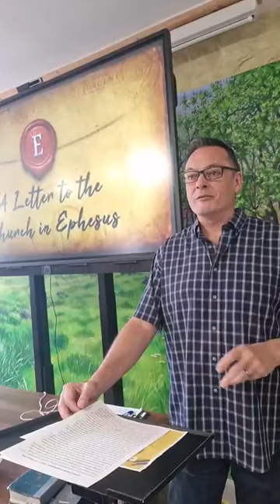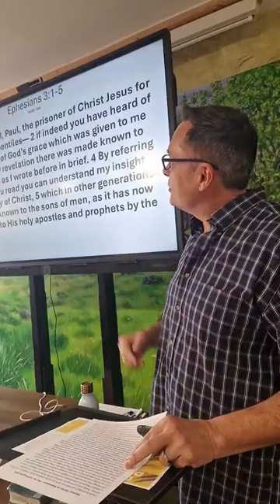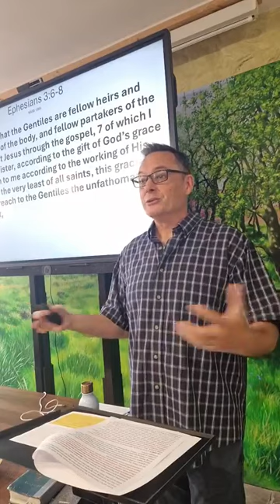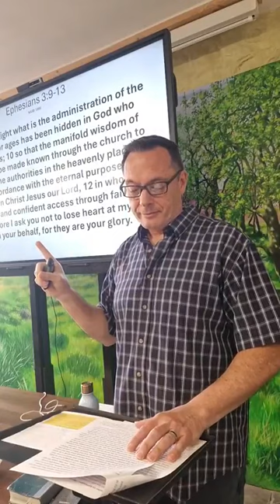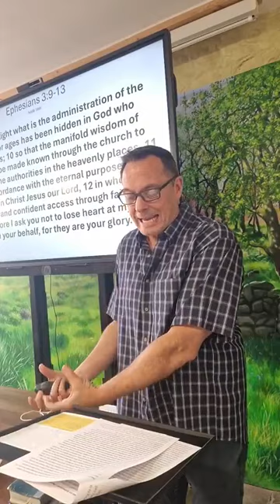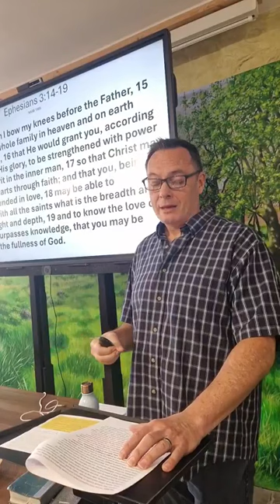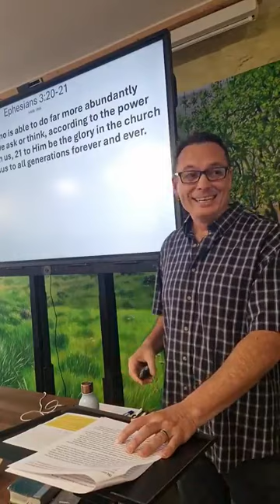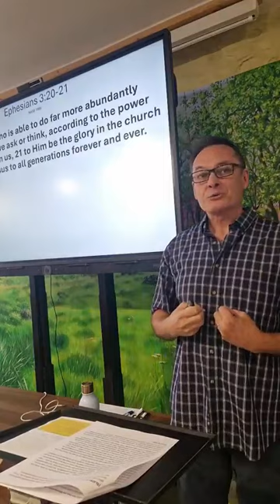Letter to the Ephesians - Part 5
Todd Cataldo shares part 5 in series in our series in the Letter to the Ephesians - 25th of August 2024